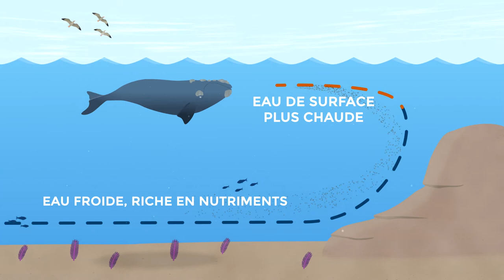Les BALEINES FRANCHES du GOLFE DU ST LAURENT | École de l'Océan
Découvrez le voyage d'Isabelle et Boris dans le golfe du Saint-Laurent, habitat de la baleine franche de l'Atlantique Nord, des oiseaux marins et de nombreuses autres espèces.

▶ A propos de l’École de l’Océan :

L'École de l'Océan est une plateforme en ligne gratuite pour les personnes de 11 ans et plus. Cette expérience d'apprentissage révolutionnaire marie de puissantes techniques de narration, des technologies immersives et des médias interactifs pour connecter les apprenants à l'océan.

Visitez l'École des océans pour trouver des vidéos à couper le souffle, de la réalité virtuelle (VR), de la réalité augmentée (AR), des expériences à 360 degrés, des jeux interactifs, et plus encore !

L'École des Océans vous est proposé par l'Office national du film du Canada, l'Université Dalhousie et l'Ocean Frontier Institute.